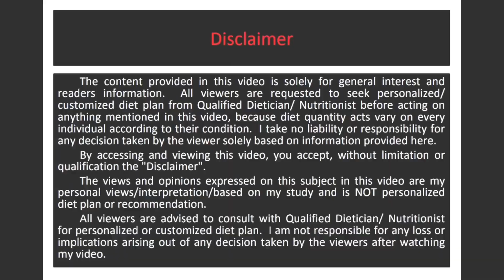ACIDITY / एसिडिटी को कम करे आसानी से